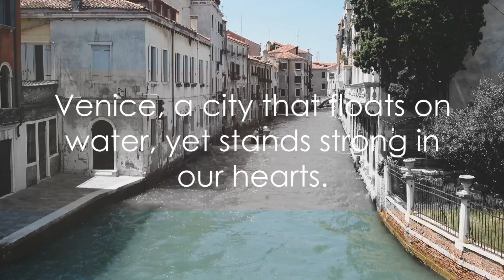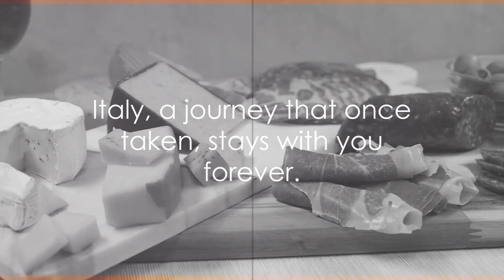Italy & Key Destinations Worth a Visit (14 Minutes Travel)